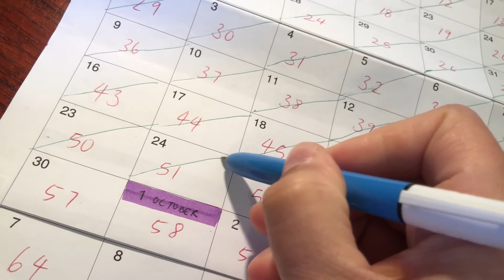Day 51 | 75 HARD CHALLENGE // I Broke The Car.... :